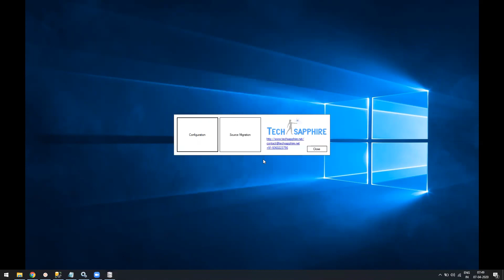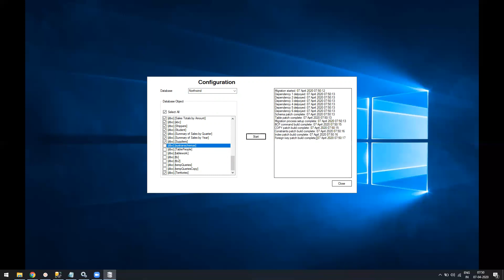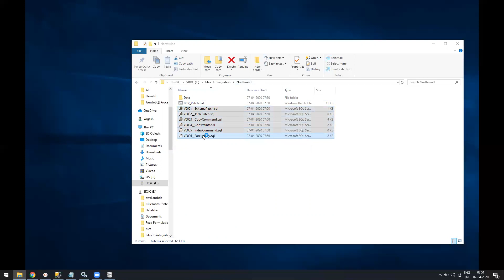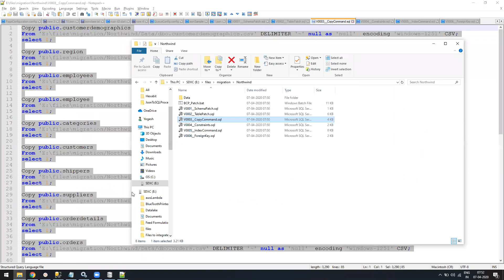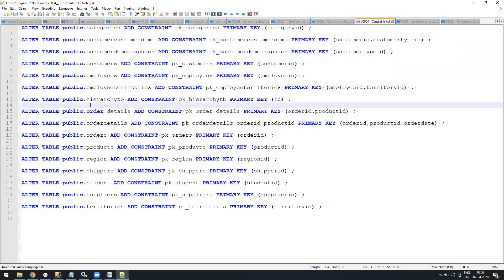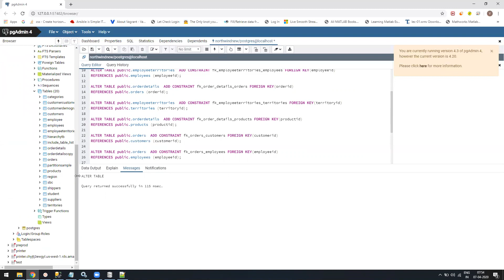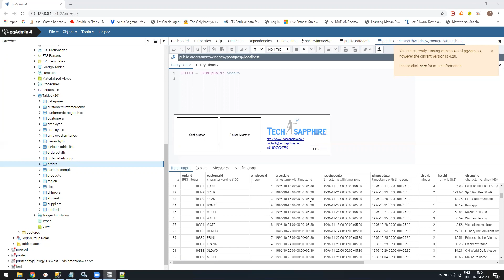Free sql server to postgres migration utility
Free sql server to postgres migration utility assist in migrating data from sql server to postgres in quick steps.